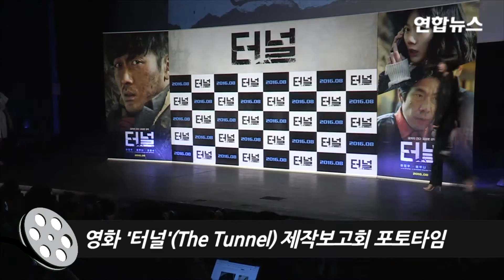[NO CUT] 하정우·배두나 '터널'(The Tunnel) 제작보고회 포토타임 [통통영상]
배우 오달수, 배두나, 김성훈 감독, 하정우가 참석한 가운데 7월 7일 서울 강남구 신사동 CGV 압구정점에서 영화 '터널' 제작보고회가 열렸다.
'터널'은 갑자기 무너져버린 터널에 홀로 고립된 자동차 판매원 '정수'(하정우)와 그를 살리기 위해 고군분투하는 '정수'의 아내 '세현'(배두나), 구조대장 '대경'(오달수), 그리고 이 세사람을 둘러싼 세상의 이야기를 그린 영화다.
'터널'은 오는 8월 개봉한다.